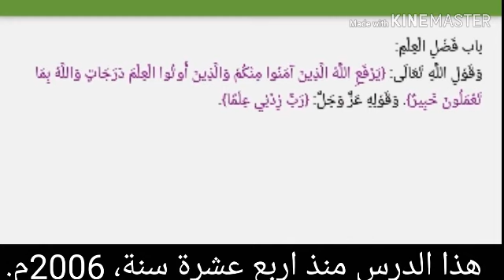فضل العلم خير من فضل العبادة و صور من الورع عند العلماء، للشيخ سفيان عايش حفظه الله تعالى.